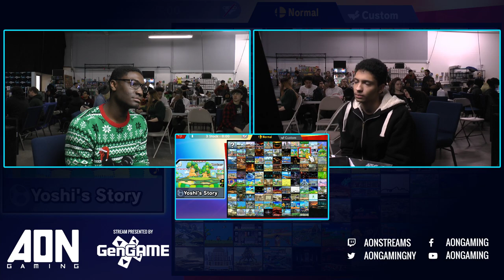AON Ultimate #054 Kofi vs Mr E Winners Quarterfinals Smash Ultimate